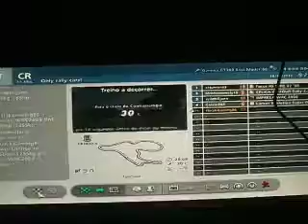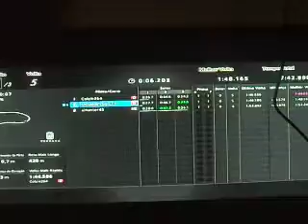GRC-3 Round #5- Rally Finland, Day 3, Part 2! (Andrew Geier)